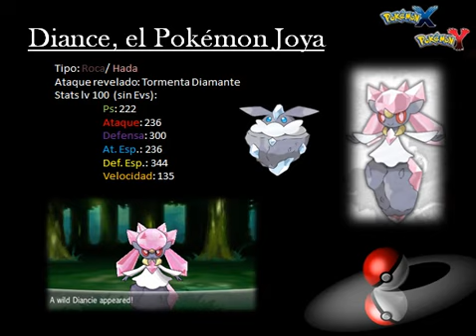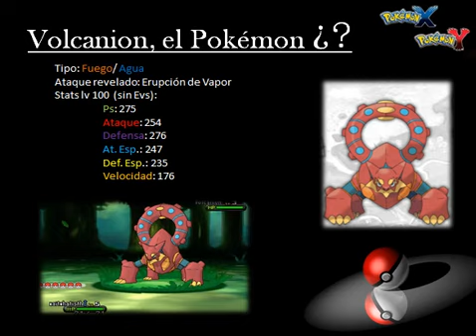Noticiario Jonacles #13: ¡¡Legendarios confirmados, megas y mucho más!!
Muy buenas Rolgamers!! Hoy os traigo otro noticiario!! (que ya hacía mucho que no subía ninguno xD) Muchas novedades que no os podeis perder!!